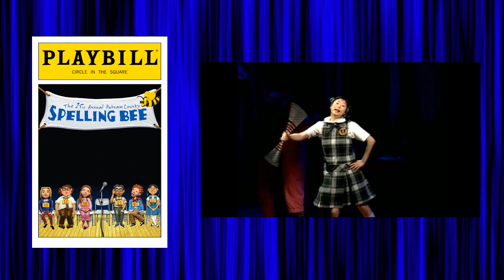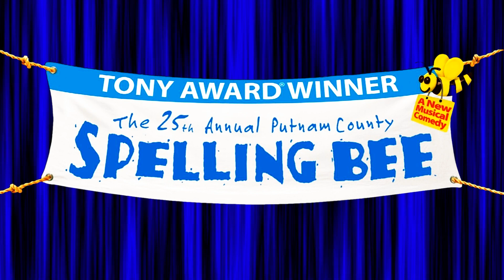From Misfits to Champions: The Heartfelt Journey of the Spelling Bee